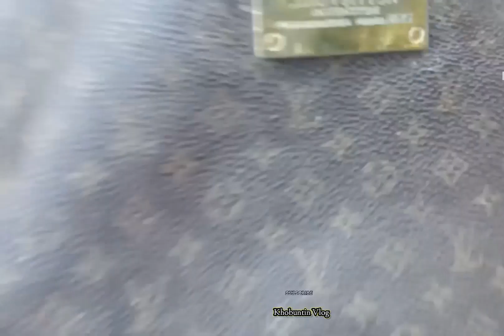Buraotan Update/Relo ni kuya Dodong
Swak sa budget,,Mas mura pa daw sa Shopee
ang nabili nya/Location,:Boraotan,Carmen Planas,Divi./@Khobuntinvlog606